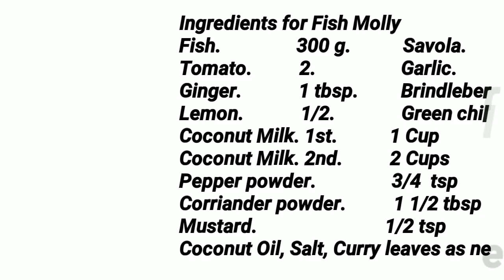ഫിഷ് മോളി // ഹോട്ടലുകളിൽ കിട്ടുന്നതിനേക്കാൾ നല്ല രുചിയിൽ...! വീട്ടിലുണ്ടാക്കാം...//Recipe#160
This Video shows how to make a Restaurant type Tasty Fish Molly at Home

Ingredients for Fish Molly
Fish.                300 g.           Savola.            2
Tomato.          2.                  Garlic.               1 tbsp
Ginger.            1 tbsp.          Brindleberry.   1 small piece
Lemon.            1/2.              Green chilli.     4.
Coconut Milk. 1st.           1 Cup
Coconut Milk. 2nd.          2 Cups
Pepper powder.                3/4  tsp
Corriander powder.          1 1/2 tbsp
Mustard.                             1/2 tsp
Coconut Oil, Salt, Curry leaves as needed